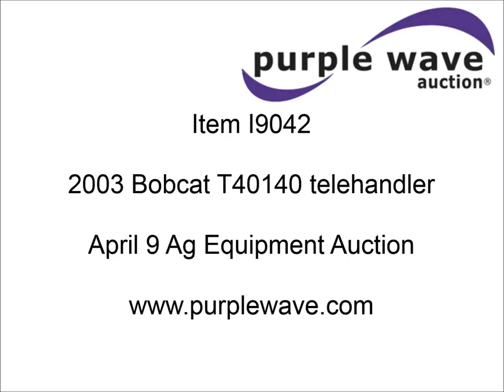2003 Bobcat T40140 telehandler for sale | sold at auction April 9, 2014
2003 Bobcat T40140 telehandler
5,547 total hours on meter
5,189 hours on first meter
358 hours on second meter
Perkins 1932/2200 four cylinder turbo diesel engine
74.5 kW
Serial AKS1383,U597759K
Hydrostatic transmission
Four wheel drive
Crab steer
Circle steer
40&#039;L reach length
(3) boom sections
47"L forks
Holes cut in forks
Quick attach forks
4,000 kg lift capacity
Hydraulic outriggers
Hydraulic leveling
15.5/80-24 left front and right rear tires
400/80-24 right front and left rear tires
10,000 kg base operating weight
Overhead window cracked door missing
Brake lever missing
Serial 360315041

It was located in Sublette, KS, and we sold it to the highest bidder for $23,650.